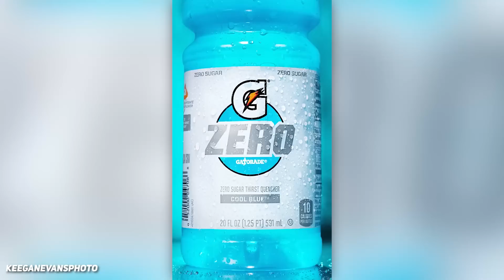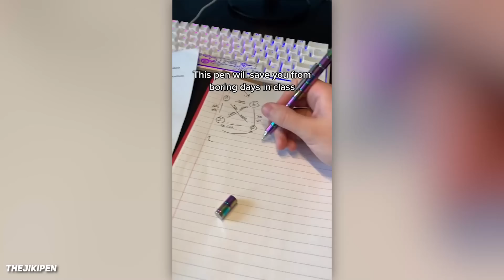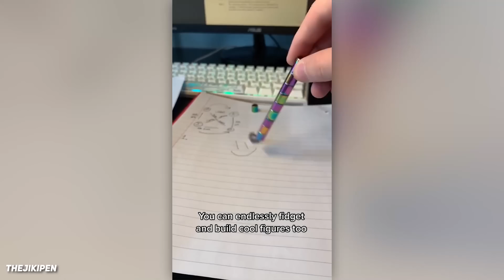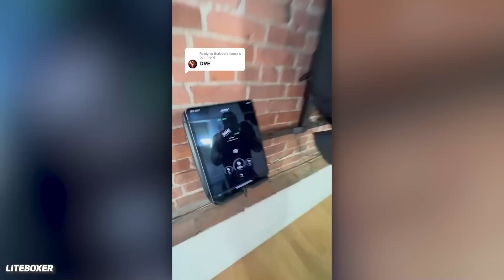you can't finish this video...